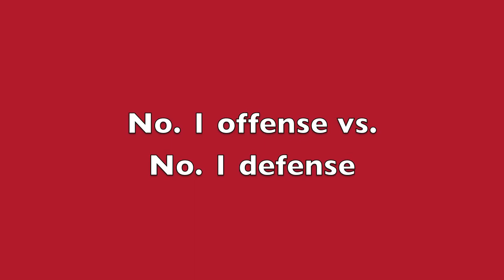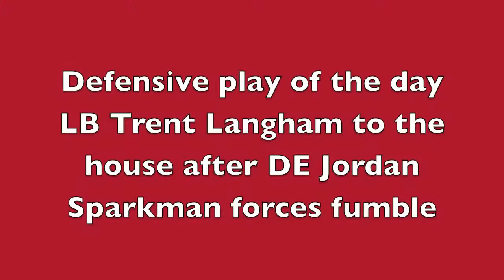2013 UNLV football: Ely scrimmage highlights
mylvsports.com Highlights from UNLV's football scrimmage in Ely, Nev., on Aug. 17 starting with the No. 1 offense and quarterback Nick Sherry (3) against the No. 1 defense.